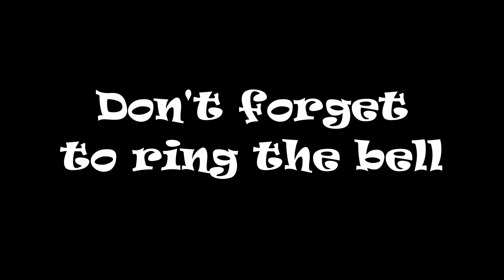AMTRAK 167 P090 03 NB St Stephen SC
08/03/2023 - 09:56 hrs. This video was taken before I was hospitalized with pneumomia and my leg problems. My apoligies for the delay in productions. I am trying to get them all uploaded soon and published. Happy railfanning everyone!